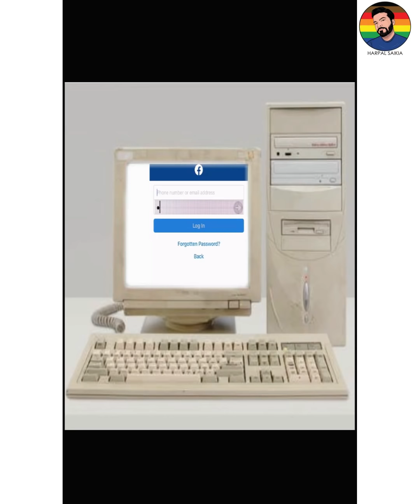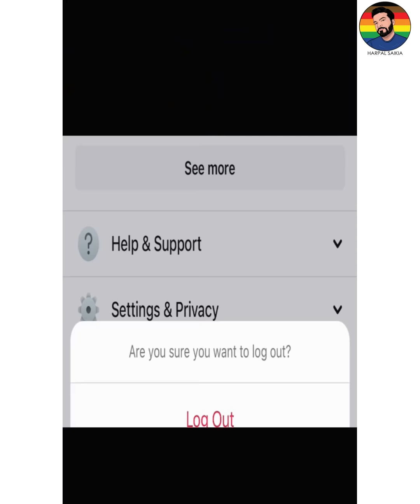Harpal Saikia | SLAVES OF SOCIAL MEDIA